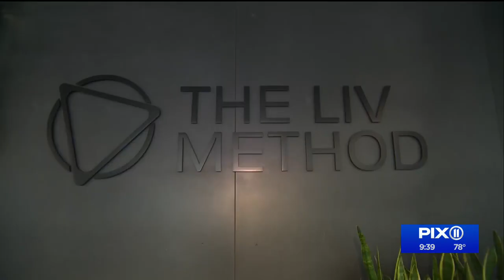Live purposefully with The LIV Method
Want to get in shape? Visit The LIV Method.
The fitness studio focuses on making fitness personal and they believe it starts with listening.
Ben Aaron previously met CEO of The LIV Method Matt Sauerhoff while he was racing people on the streets of Manhattan.
Ben then got a tour of The LIV Method’s facility and got a good workout in too!